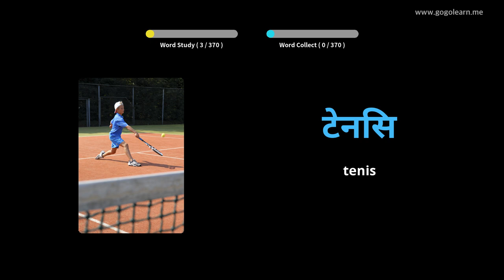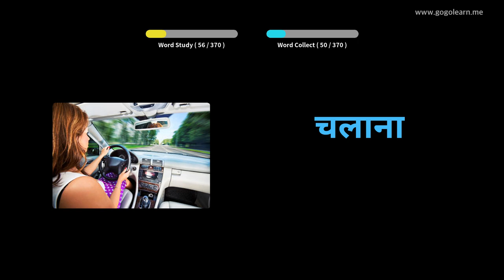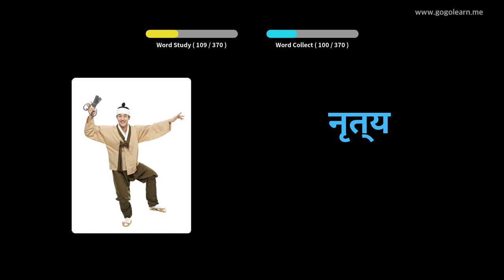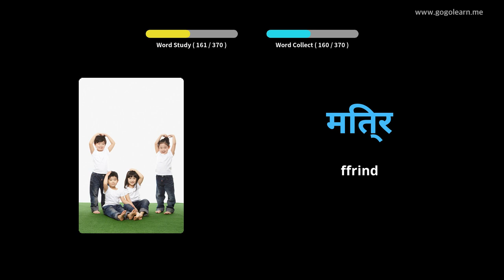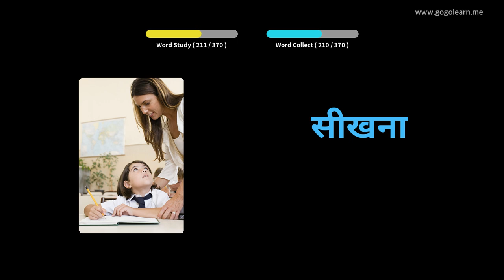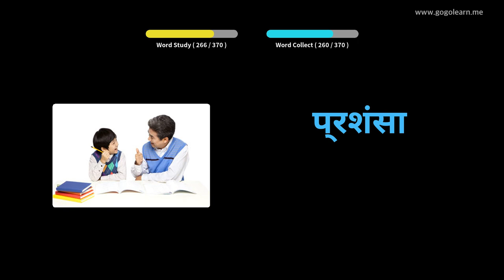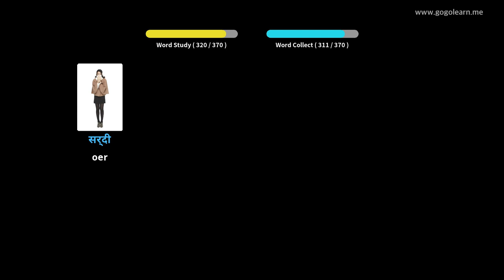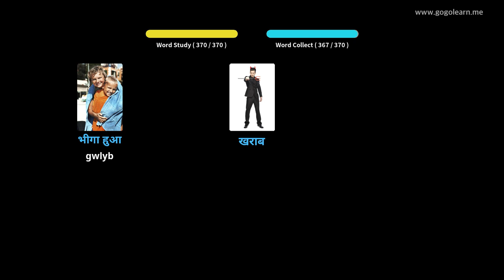Geirfa Hindi Plant Sylfaenol |Golearn